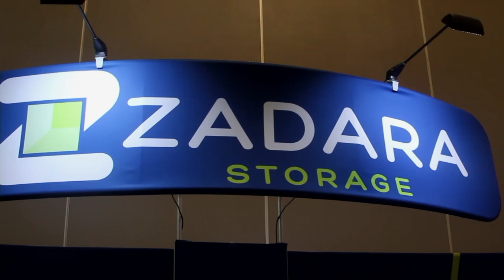Phil Brotherton, NetApp - AWS re:Invent 2015 - awsreinvent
‘Flash to disk to cloud.’ The storage story, according to NetApp
by Teryn O'Brien | Oct 8, 2015

NetApp, Inc. competes in the data-storage devices industry, and it’s been incorporating cloud storage into its services as well. Some questioned this move, asking, “Why move storage into the Cloud? They’re competition.” NetApp doesn’t believe that’s the truth and has worked with Amazon Web Services, Inc. (AWS) to incorporate more cloud capabilities.

Phil Brotherton, VP of Data Fabric Group at NetApp, sat down at Amazon re:Invent 2015 with cohosts John Furrier and Stu Miniman of theCUBE, from the SiliconANGLE Media team.

Virtual concept

“The more software-defined storage moves on, the more you’ll think about managing your data in kind of a virtual concept,” said Brotherton. People are going to move to Amazon, on-premise solutions, and those types of ideas.

“Data is heavy. It has gravity, so it’s never easy to move it,” admitted Brotherton. Still, he sees Amazon as an open platform that is going to help people think through these data-moving and storage issues.

Data fabric opportunity

NetApp’s solution is its clustered Data ONTAP. It’s a fully virtualized storage management operating system that’s very efficient. NetApp can run it on many different appliances like VMware and Amazon. Then NetApp starts adding services and building a fabric of data solutions and services. Brotherton compares it to the Apple model. It’s about providing products and services that all begin to create a fabric that work together and supplement each other effectively.

“The business of storage in the next 10 years is going to become the business of managing data,” said Brotherton. “Flash to disk to cloud. That’s the storage story.”